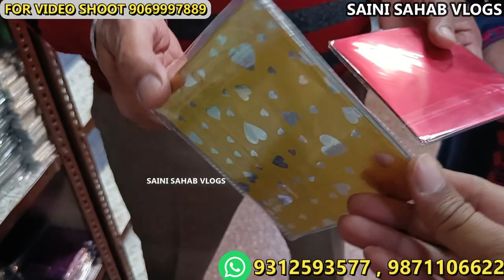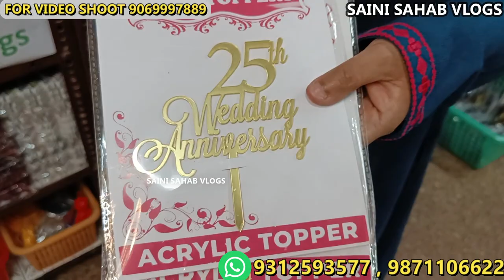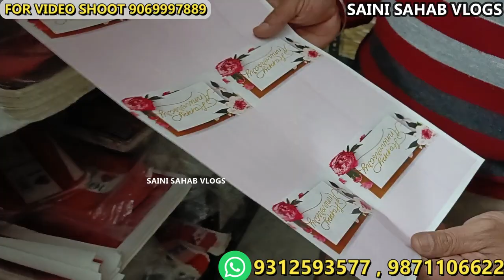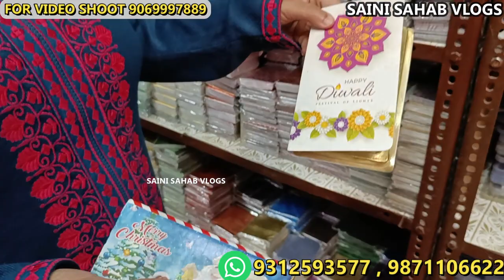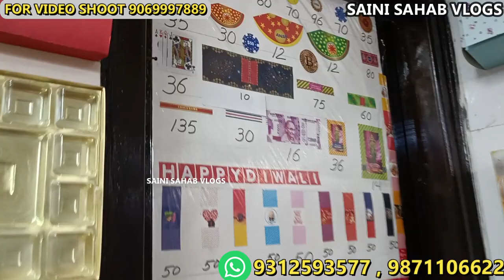मात्र ₹500 से शुरू करें chocolate and cake making business ! chocolate raw material wholesale market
Choco Centre
WZ- 1061/62
Second floor,
Rani bagh main mkt,
Delhi- 110034
( bldg Next to sbi)
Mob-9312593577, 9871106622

Tuesday Closed

 VIDEO DECLAIMER
h\u0026m,H\u0026M plus,